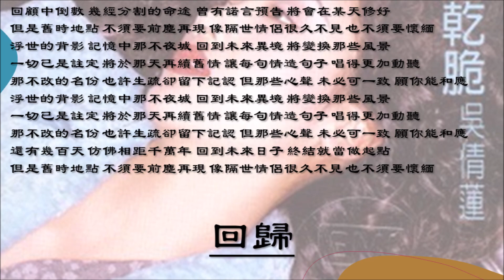【吴倩莲 Jacklyn Wu】回归 粤语